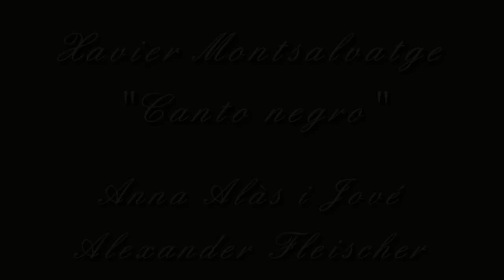Anna Alàs i Jové, mezzo · Montsalvatge: Canto negro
Anna Alàs i Jové, mezzosoprano
Alexander Fleischer, pianist
Live at Jubiläumskonzert - 10. Internationaler Liedwettbewerb für Liedkunst Stuttgart